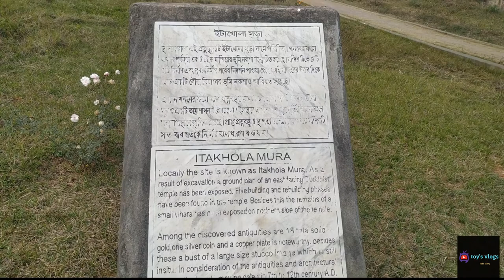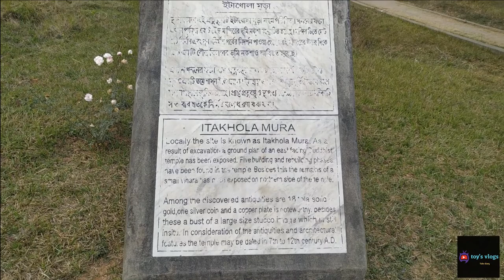কুমিল্লার ইটাখোলা মন্দির ও বিহার ।। Itakhola Mura ।। Historical Place Visit Ep 04 ।। toy's vlogs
কুমিল্লার ইটাখোলা মন্দির ও বিহার ।। Itakhola Mura ।। Historical Place Visit Ep-05 ।। toy's vlogs
Sub Title: কুমিল্লার দর্শনিক প্রত্নতাত্ত্বিক নিদর্শন ইটাখোলা মন্দির ও বৌদ্ধ বিহার, toy's vlogs
ইটাখোলা মুড়া বাংলাদেশের কুমিল্লা জেলার ময়নামতী অঞ্চলে অবস্থিত একটি প্রত্নতাত্ত্বিক সৌধস্থল। এটি কুমিল্লা সদর উপজেলার হতে পশ্চিম দিকে ৮ কিমি দূরে কোটবাড়ি সড়কের ওপারে রূপবান মুড়ার উল্টোদিকে অবস্থিত। এই প্রত্নস্থান পাহাড়ের গায়ের তিনটি স্তরে বিদ্যমান। প্রাচীনকাল থেকেই এই স্থানটি ইট পোড়ানোর খনি হিসেবে ব্যবহৃত হয়ে আসছে। এজন্যই এর এরকম নামকরণ করা হয়েছে।
ইটাখোলা মুড়ায় বেশ কয়েকবার খননকাজ চালিয়ে বড় বড় কিছু বৌদ্ধস্তূপ ও এসব স্তূপ থেকে ৪২ মিটার উত্তরে সংলগ্ন একটি বৌদ্ধ মঠের সন্ধানও পাওয়া গেছে। ধারণা করা হয়, এই প্রত্নস্থানটিকে পাঁচটি সাংস্কৃতিক যুগ অতিক্রম করতে হয়েছে। পূর্ববর্তী তিন সাংস্কৃতিক কালপর্যায়ের নির্দশনগুলো পরবর্তীকালের ধ্বংসাবশেষের নিচে চাপা পড়ে রয়েছে। এজন্য সব নিদর্শনগুলো উদ্ধার করা সহজ হচ্ছেনা।
এই স্থানের মূল আকর্ষণ বিস্তীর্ণ স্তূপ কমপ্লেক্স। ১৩.১ বর্গমিটার ভিতের উপর অবস্থিত এই স্তূপটি নিরেটভাবে নির্মিত। স্তূপের পূর্ব বা সম্মুখভাগের মধ্যস্থলে একটি ক্ষুদ্র পীঠস্থান রয়েছে যার আকৃতি ২.৪ মি. এবং ২.১ মি.।
ইটাখোলা মুড়ার প্রবেশ পথ ধরে উপরে উঠলে আয়তাকার ক্ষেত্রের মাঝখানে এই বিহারে মূল মন্দিরটি দেখতে পাওয়া যায়। এই মন্দিরের প্রধান উপাস্য হলেন ধ্যানী বুদ্ধ অক্ষোভ্য। এখানে তৃতীয় নির্মাণ যুগে নির্মিত একটি মস্তকবিহীন বৌদ্ধ মুর্তি রয়েছে।
ইটখোলা মুড়ার পাশেই ৩য় নির্মাণ যুগে নির্মিত বিহার (ভিক্ষুদের বাসস্থান/ সংঘবাস)। বর্গাকার এ স্থাপনার নকশা পর্যালোচনা করলে ২০টি ঘর থাকার কথা; একটি কক্ষ স্থানে প্রবেশপথ ছিল; তাই ঘর সংখ্যা ১৯টি।